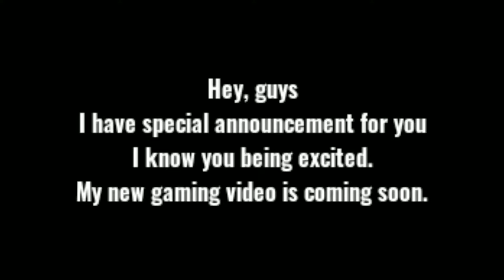Be ready for gaming video